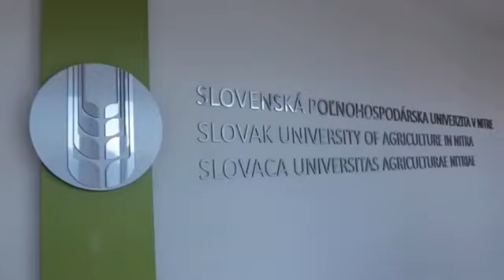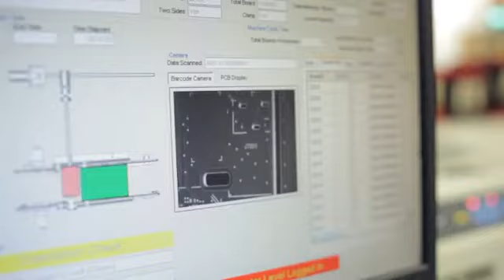Nitra - Malkovru la lokon, spertu la historion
Prezenta video de la urbo Nitra (Slovakio), kie okazos la 101-a UK en 2016, kun subtekstoj en Esperanto.